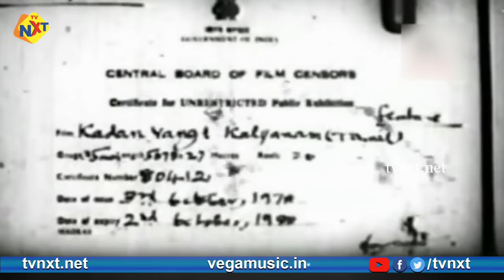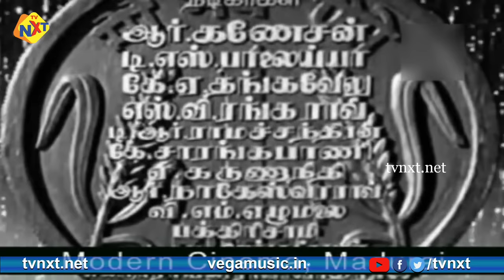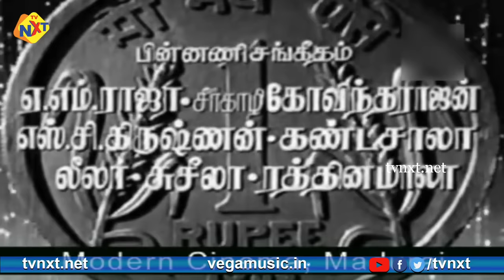Kadan Vaangi Kalyaanam Tamil Full Movie || Gemini Ganesan, Savithri || Tamil Movies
Watch & Enjoy Kadan Vaangi Kalyaanam-கடன் வாங்கி கல்யாணம் Flim From KadanVaangiKalyaanam-கடன் வாங்கி கல்யாணம் Movie Starring Gemini Ganesan, Savithri, Jamuna, T.R.Ramachandran, Among others. Directed by L.V.Prasad And Produced by B.Nagi Reddy Music composed by S.Rajeswara Rao.